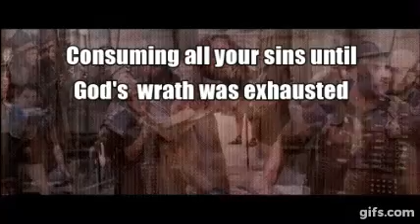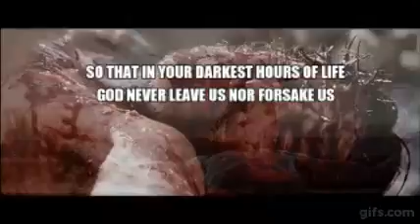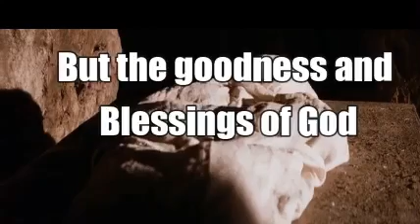JESUS TOOK YOUR PLACE | INSPIRATIONAL | Dhong Vlog Inspiration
This Video was inspired from the book Destined to Reign | Joseph Prince | Dhong Vlog Inspiration